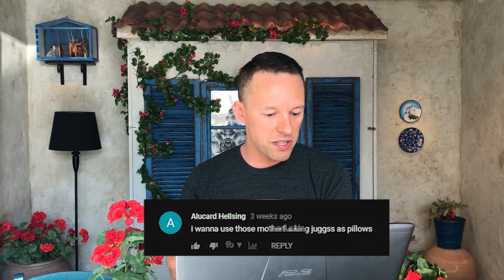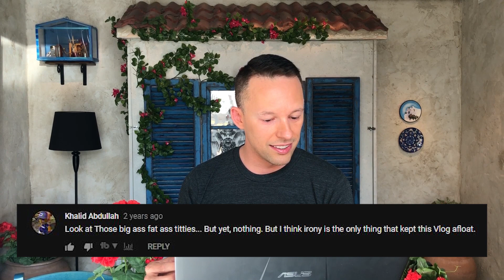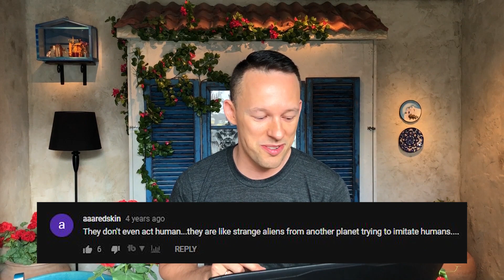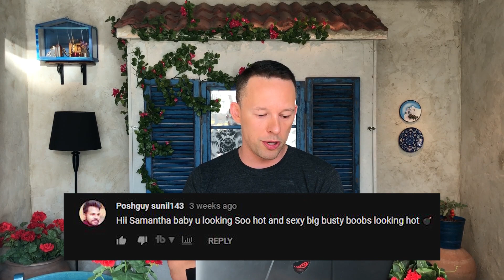Reading comments from my 2nd channel 😲😆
Even though I don't upload to my 2nd channel anymore, the views continue to roll in, and along with them the comments! Find out what people are writing on those videos with my sexy (and busty!) friend Samantha and if you missed the video of our day in Stockholm check it out - plus don't forget that you can get handwritten postcards from me

Thanks to the the Pop House Hotel for hosting us and to Stockholm LGBT for organizing our

New to my channel? Hi, I'm Josh Rimer - a gay travel vlogger/YouTuber, and TV host/producer! I visit gay-friendly destinations with my boyfriend Heath and we bring you along with us on our trips to help you figure out where you might like to go too!

Every Tuesday I upload a "Travel Tuesday" video where I show you everything we experienced during a day of our visit including the hotel, restaurants, and attractions.

Every Thursday I upload a "Hotel Hangout" video from our hotel room where I tell you a story, collaborate with an LGBTQ local, or play a game with my boyfriend.

I also have a 3 minute video called "The Travel Tidbit" which airs every day on OUTtv during (or in between) their regular programming. That TV channel reaches 1.2 million Canadians so if you live in Canada too you might have seen our travels during shows like "RuPaul's Drag Race" when my video takes over an entire commercial break! They also upload those on their YouTube channel

This video was shot on my iPhone X. I'm a Team TELUS Advocate so they've got me covered with great gear and plans to document my travels and stay connected when I'm on the go!

JOSH RIMER
CANADA